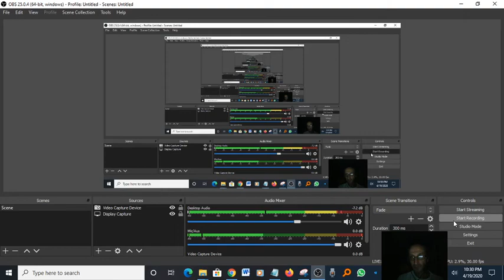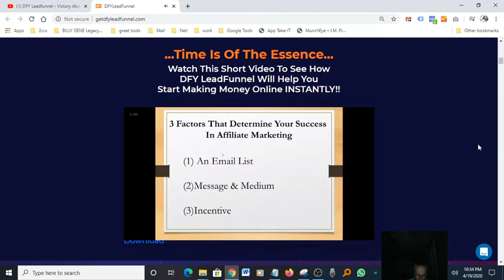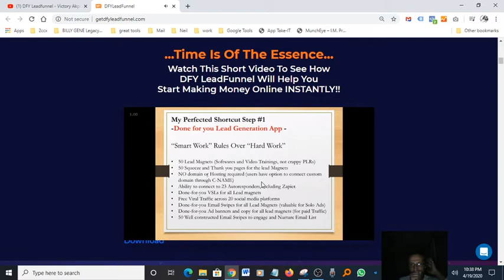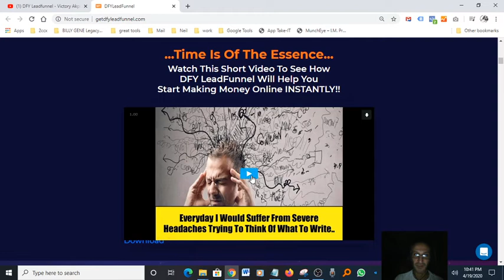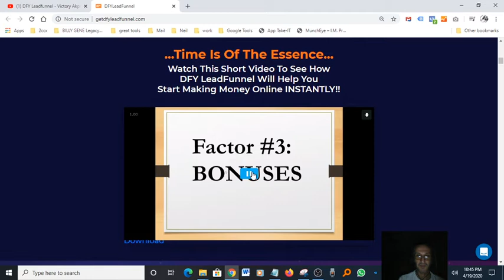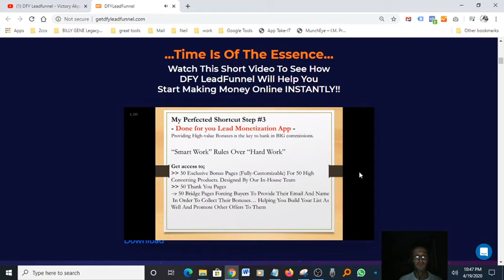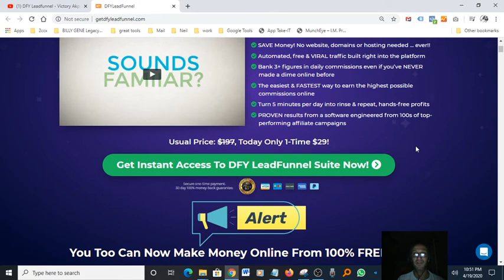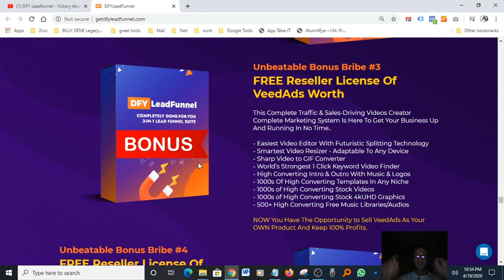Make Money Online DFY Leadfunnel Victory Akpos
my number one recommendation
Make Money In 2020 From Home